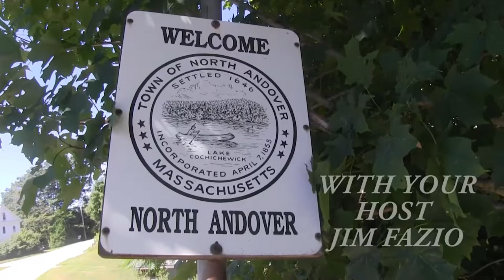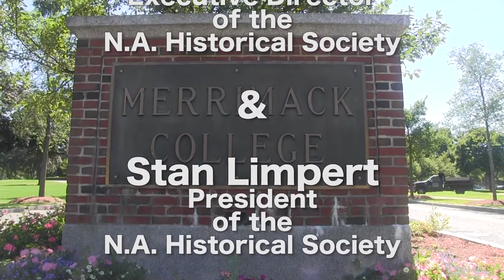Around Town Ep 5. - Historical Society